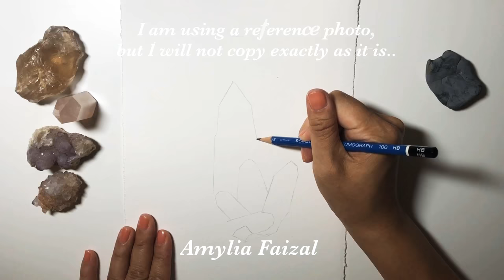Rainbow Quartz Crystal Cluster art painting tutorial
From start to finish, I show you how to draw and paint a Rainbow Quartz crystal cluster. I used Mijello Mission Gold watercolours, and Faber Castell's Polychromos Coloured pencils for added definition. In some parts of the video, I've also mixed some of the colours (particularly the Red Violet and Bright Clear Violet) with white gouache. And I also applied some white gouache in some areas of the painting to make some parts of the crystal appear light. So that it looks natural. Other than that, I also got a chance to use Polychromos coloured pencils to add depth into the painting. The set that I'm using is a 60-set.
I hope you enjoy the video and learn to paint with me!

NOTE: I realized that, after having watched this video, there are some parts of the narrative which did not really quite fit in with some of the scenes, and some narratives appeared to be too light to read...I really APOLOGIZE for this. It is my first long tutorial and I did have trouble in the editing process in the app that I was using to edit this video. I had to re-upload several times (it was frustrating).
HOWEVER, I will do my very best to improve in all of my videos moving forward.
Nevertheless, I do hope that you get something out of this tutorial. Thank you so much for your patience and kind understanding! You ROCK! :)

Materials used:
- 100% cotton watercolour paper by Stonehenge Aqua
- Mijello Mission Gold watercolours (36-colour set)
- Faber Castell Polychromos Coloured pencils (60-set)
- Winsor and Newton Designer's white gouache
- White gel pen
- Standard HB pencil
- Art Eraser

All song titles taken from the album "A Light in Darkness" by Anthony Greninger.